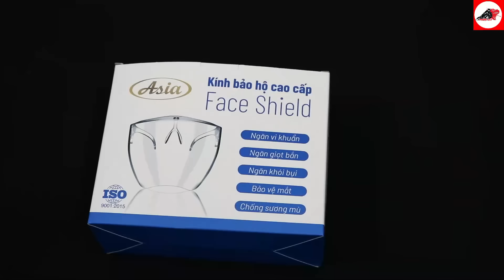Kính chống giọt bắn phòng dịch cao cấp Asia Medic | Vật ra đường bất ly thân thời Covid Face shield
Kính chống giọt bắn sản xuất bởi CTY ASIA (Á CHÂU) - Một sản phẩm kính cao cấp được Phượt 247 phân phối chính hãng tại TPHCM và các tỉnh thành khác.

– Đạt chuẩn: FDA (HOA KỲ), CE (CHÂU ÂU)

👉 Màu kính: kính trong suốt
👉 Công dụng: chống được mưa, bụi, các giọt bắn.
👉 Kính che nguyên hết mặt an toàn
👉 Kính trong suốt không ảnh hưởng đến tầm nhìn, các màu khác làm dịu ánh sáng 1 chút theo sở thích của mỗi người
👉 Đối tượng sử dụng: tất cả khách hàng cần bảo hộ cho công nhân, nhân viên văn phòng, cán bộ công chức, ngân hàng.
👉 Kích thước: khoảng 168mm
👉 Chất liệu kính: Policacbonat đã qua xử lý nano
👉 Không bị ố, mờ
🤙  PHUOT247.VN - địa chỉ trải nghiệm các sản phẩm Motorcycle Protective Gear cao cấp hàng đầu tại Việt Nam.

📞 Tư vấn và mua hàng: 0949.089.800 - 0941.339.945 (Zalo)
☀ PHƯỢT 247 - SÁT CÁNH MỌI CUNG ĐƯỜNG
⛺ Đ/C: 511 Tên Lửa, P.Bình Trị Đông B, Q.Bình Tân, TP.HCM (Gõ : phượt 247 trên google để có địa chỉ chính xác)